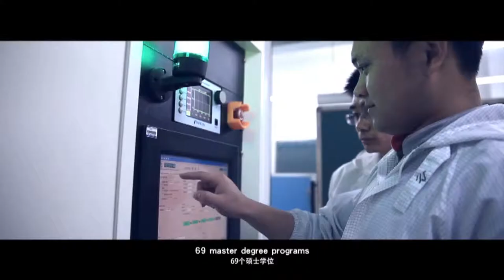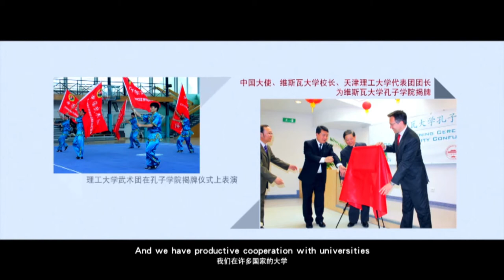See you in the future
From the perspective of a foreign student, the film introduces briefly the journey of his studying in Tianjin Polytechnic University. From the first day to slowly growing into the new environment, and things happened later on allow him to mature. He comes here and works hard to experience and appreciate the process of chasing his dream. Come to see the film, your story could be the next.